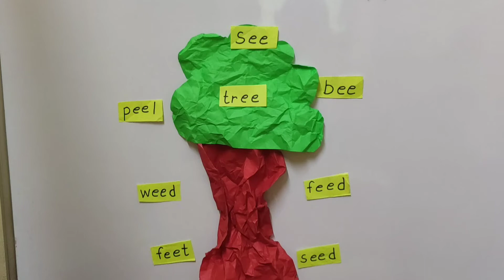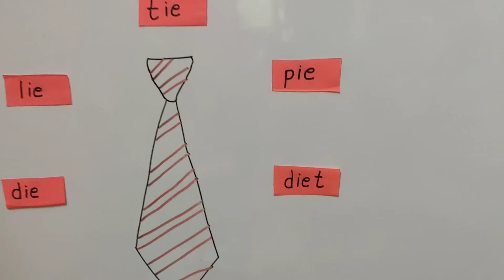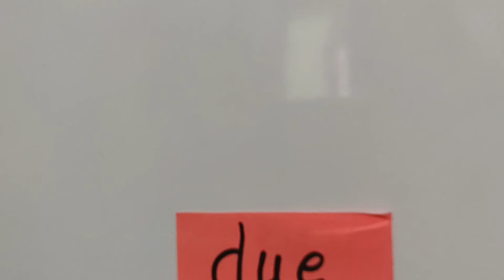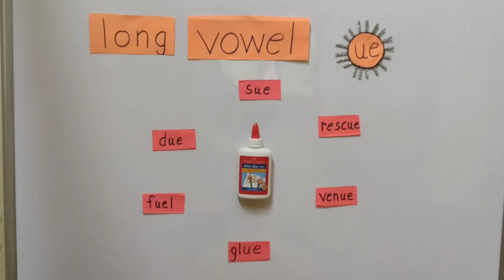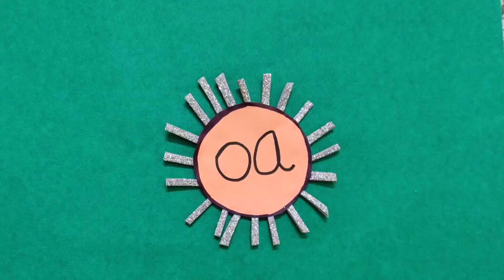PHONICS LONG VOWELS || FOR PRE PRIMARY KIDS || SAVITA SINGH CHOUHAN